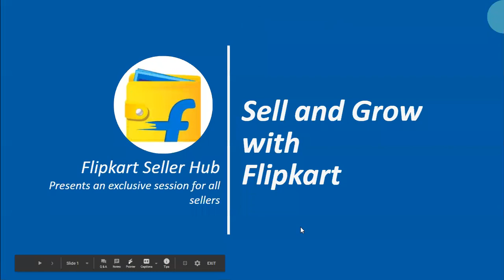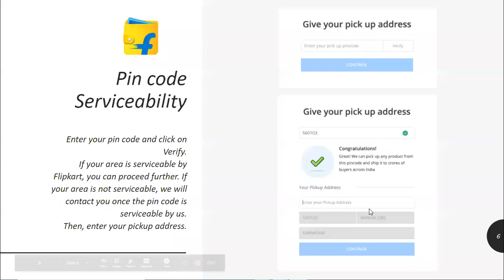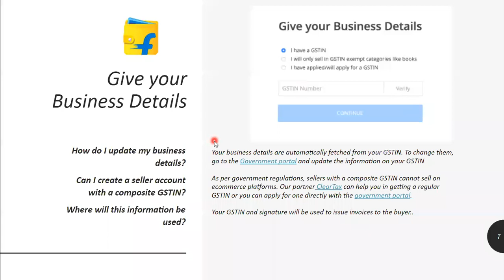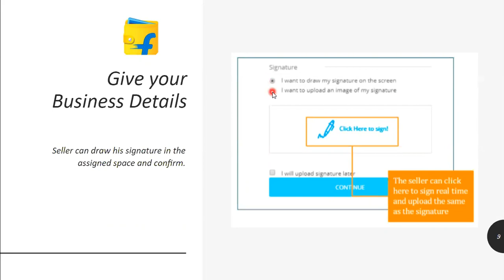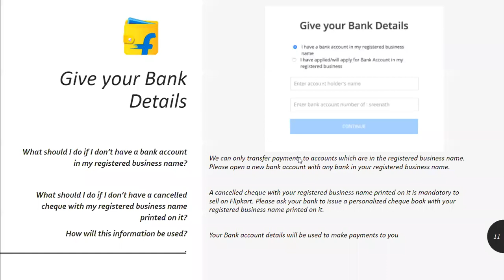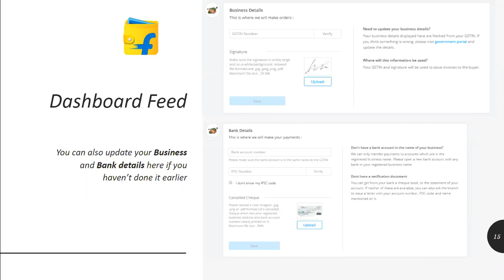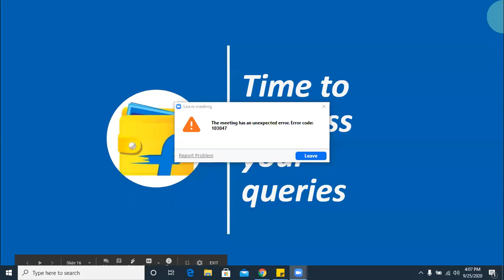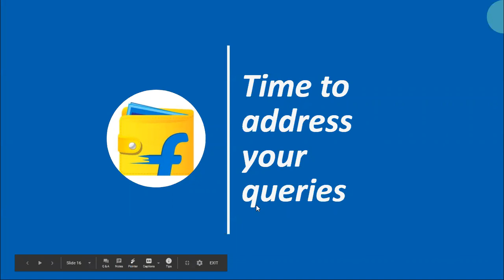How to get onboarded as a seller | Seller onboarding | Getting started on Flipkart | (WEBINAR)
Do you also wish to become a seller on India’s most popular online marketplace? Then here’s a video that will tell you all about getting on-boarded on Flipkart as a seller.